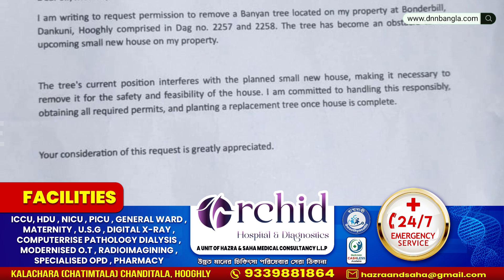Dankuni: ১২নং ওয়ার্ডের বন্দেরবিলে ফের গাছ কাটার অভিযোগ! মটরভ্যান সহ বেশ কয়েকজনকে আটক করল পুলিশ